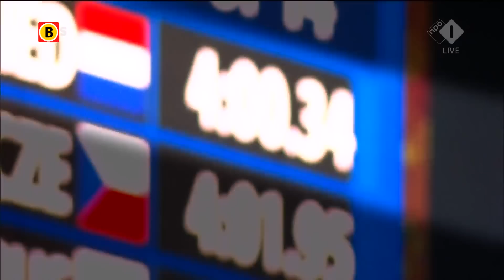Ireen Wüst sportvrouw van het jaar